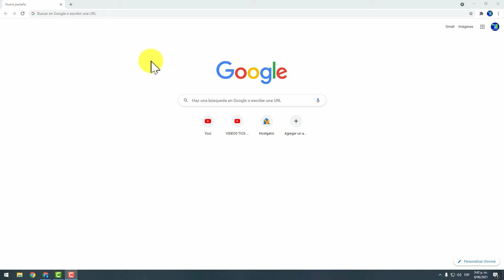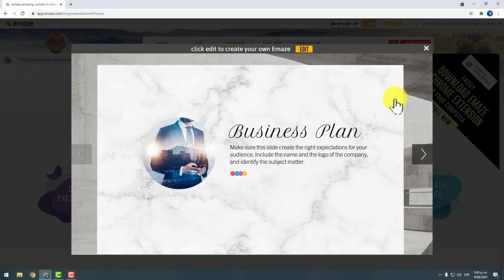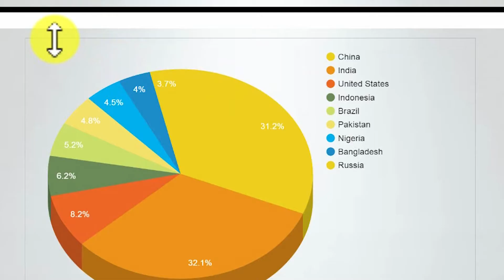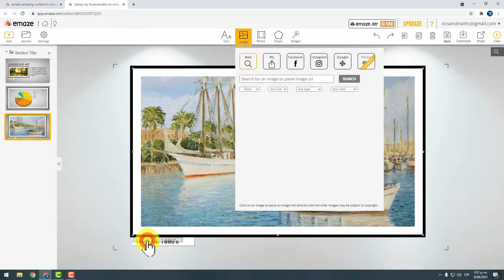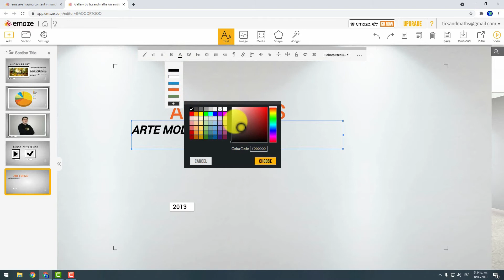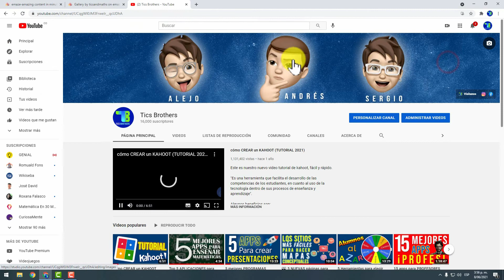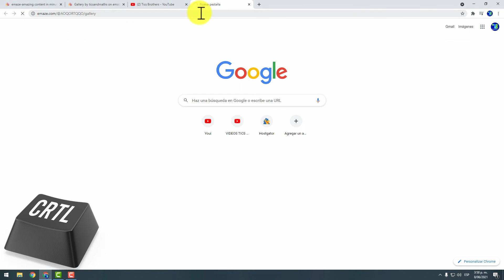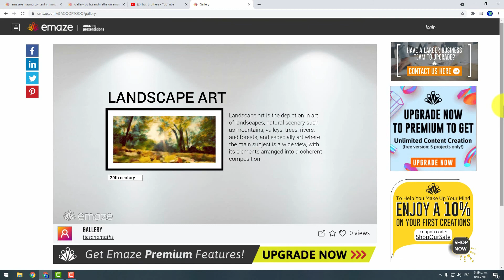😎​ CÓMO hacer DIPOSITIVAS INCREÍBLES en unos SIMPLES pasos 💆​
💥 ¡Transforma tus clases y capacitaciones en experiencias de aprendizaje inolvidables con esta clase GRATUITA💥

Hola a todos queremos mostrarles hoy una herramienta poderosísima para hacer presentaciones fabulosas. 🤩

Se trata de Emaze uno de los  sitios que se utiliza para realizar presentaciones online, en 3D, hasta permite crear sitios web, blogs, e-cards y hasta photo album.

🤓 Atrévete a realizar tus propios diseños con estas increíbles plantillas.

Ya estamos en Tik Tok como tics brothers!

cómo hacer una presentación exitosa,
hacer una presentación,
tutorial emaze,
emaze,
presentaciones emaze,
como hacer una presentacion con emaze,
presentaciones en emaze,
diapositivas con emaze,
diapositivas emaze,
presentacion con emaze,
emaze español,
emaze online,
Emaze,
emaze presentaciones,
tutorial emaze,
emaze presentation,
presentaciones,
prezi next,
crear presentaciones animadas,
tics brothers,
presentaciones en 3d,
hacer diapositivas,
como hacer diapositivas bonitas en power point,
como hacer diapositivas en power point,
presentaciones en power point creativas,
diapositivas bonitas,
curso de power point,
presentaciones creativas en power point,
como hacer presentaciones en power point creativas,
tutorial power point,
diapositivas bonitas,
diapositivas power point,
powerpoint,
índice de diapositivas,
diapositivas bonitas y creativas,
diapositivas de quimica,
como hacer diapositivas bonitas y creativas de quimica,
Como Hacer una Presentacion en Power Point,
Cómo crear una diapositiva sencilla | Presentaciones básicas en PowerPoint, Google, Keynote,
Como hacer DIAPOSITIVAS BONITAS en POWER POINT 2021,
Como hacer DIAPOSITIVAS BONITAS en POWER POINT 2022,
❤️ COMO HACER PRESENTACIONES BONITAS POWER POINT 💻✨,
✅como hacer presentaciones en power point para tesis, empresa etc 2021 profesionales y creativas✅,